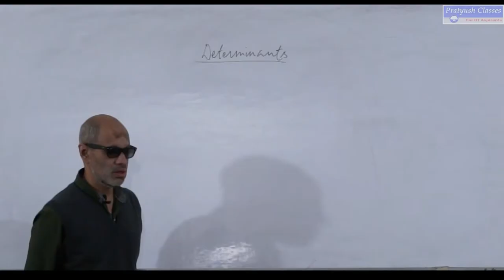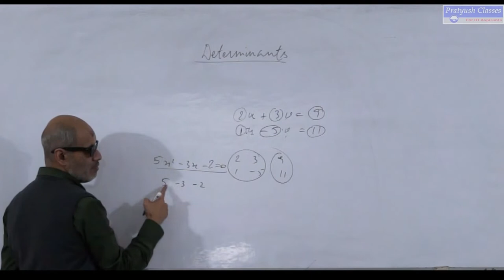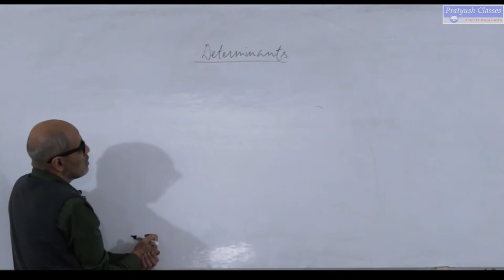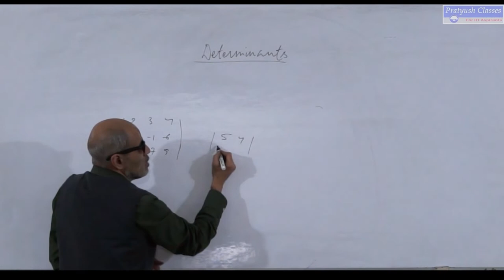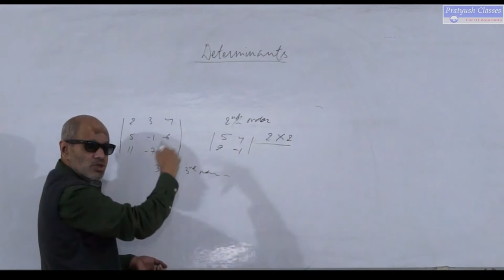DETERMINANTS :- AB NAHI HOGI DERTERMINANTS MAI DIKKKT ! full explanation by PRATUSH CLASSES